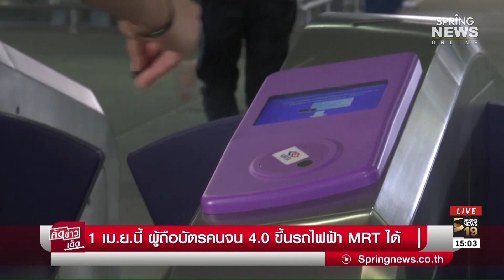1 เม.ย. นี้ ผู้ถือบัตรคนจน 4.0 ขึ้นรถไฟฟ้า MRT ได้ | 31 มี.ค. 62 | คัดข่าวเด็ด